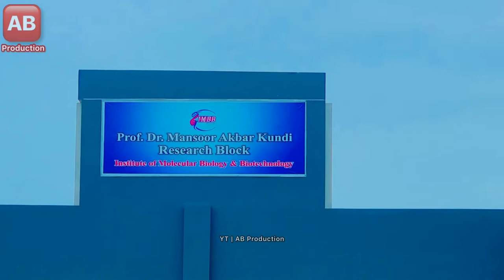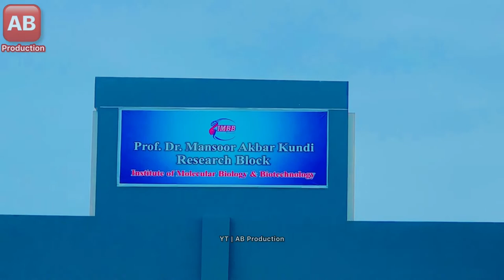institute of Molecular Biology & Biotechnology Bzu Multan | Documentary Of Bzu | latest Video of Bzu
institute of Molecular Biology & Biotechnology Bzu Multan
Documentary Of Bzu Molecular Biology
Documentary of bzu Multan

bzu video
bzu new video
bzu great photography
photography Multan
photography Biotechnology
microbiology
biotechnology department
bzu Department
science departments